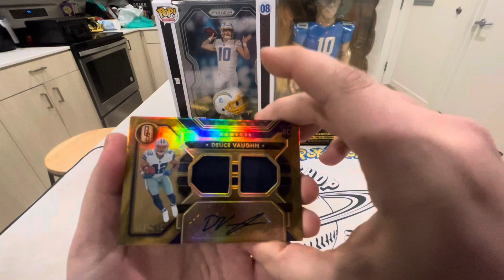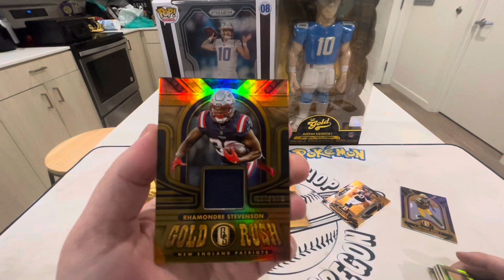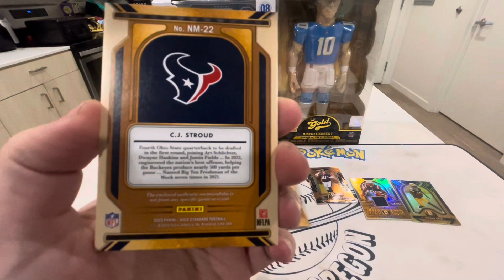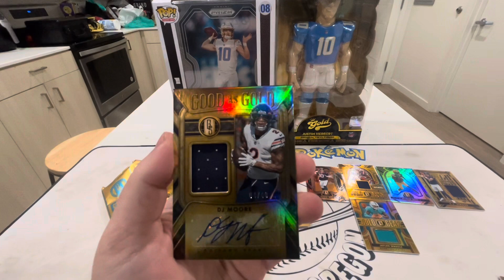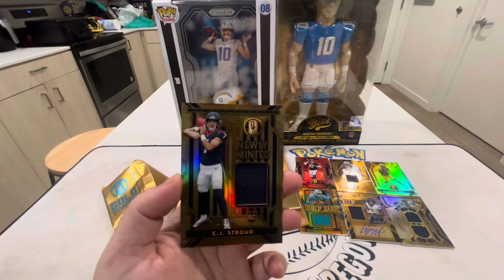Can We Pull A Golds Bar Worth Of Hits?? 2023 Panini Gold Standard Football Hobby Box Opening!!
GIVEAWAY  Once We Reach 900 Subscribers I’ll Pick winner from comment section!